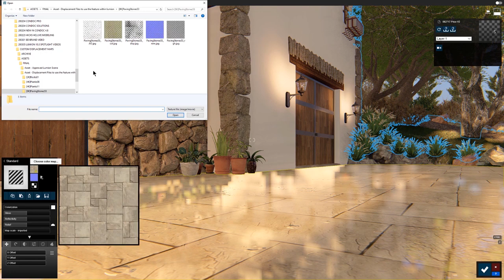Lumion: Mapas de desplazamiento personalizados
En este tutorial en español, te mostramos la nueva herramienta Displacement Mapping personalizados de Lumion.

Cuando las superficies tienen relieves detallados, todo el diseño parece más realista.